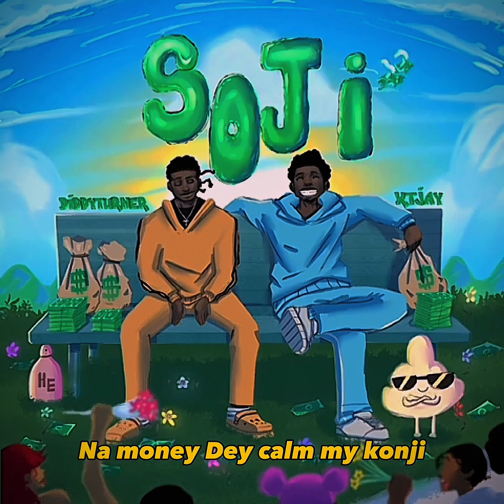Diddyturner, Ktjay - Soji (Official Lyrics Video)